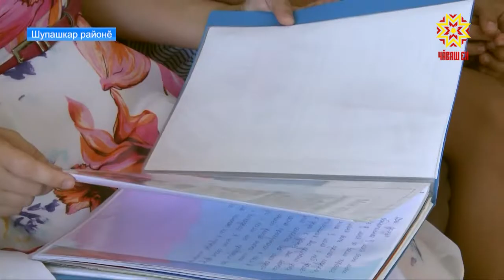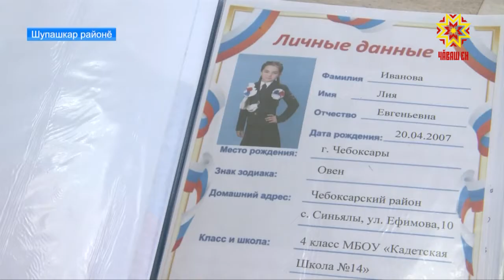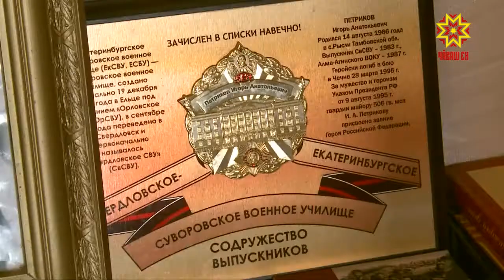Ик эрнелĕхе - тăван енрен аякка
Çĕнĕ вĕренӳ çулĕнче Совет Союзĕн Геройĕ Кочетов ячĕллĕ кадет корпусĕ 400 ачашăн хăйĕн алăкне уçать. Унта 13 регионтан арçын ачасемпе хĕрачасем вĕренме пуçлĕç. Авăн уйăхĕн пĕрремĕшĕнче вĕсем, ытти ачасем пекех парта хушшине ларĕç. Тепĕр кунтанах вара аслă çулçӳреве тухаççĕ: Крыма тата Пермь хулине каяççĕ.